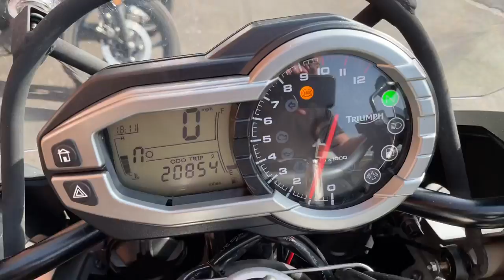Triumph Tiger Explorer XC 2015 Green 12537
Triumph Tiger Explorer XC 2015 15 Reg 20,854 Miles Green